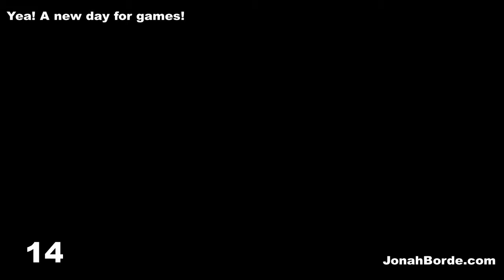Candy Crush Saga Level 6348 To 6350